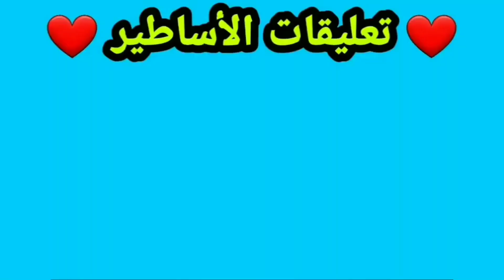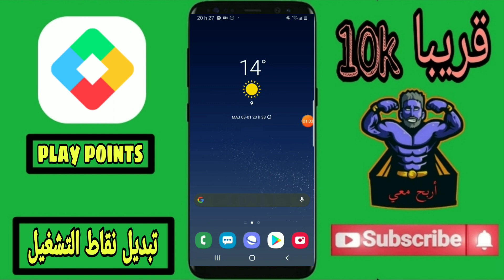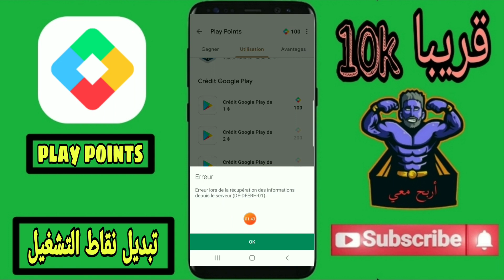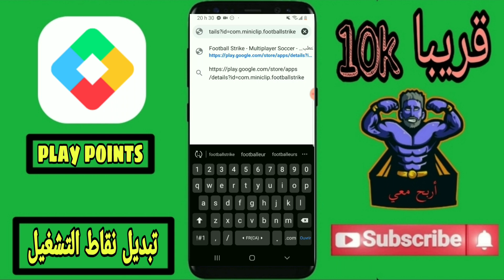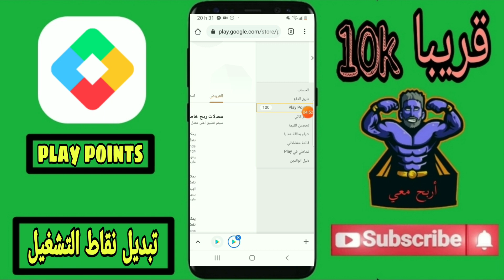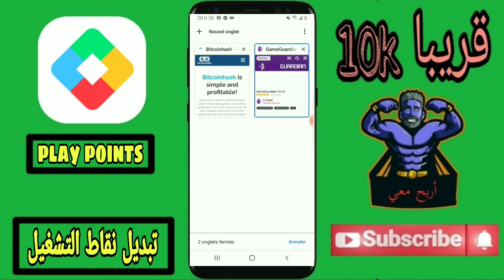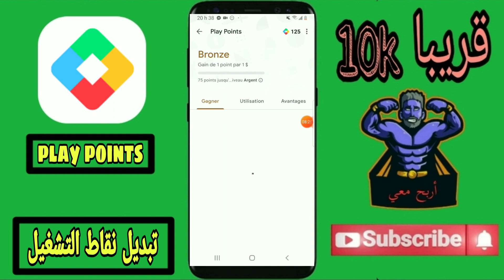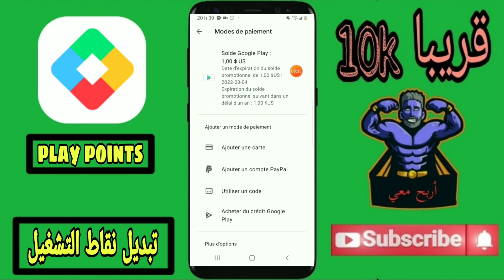حل مشكلة فشل إستبدال نقاط التشغيل إلى الدولارات ✌❤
السلام عليكم ورحمة الله و بركاته معنا اليوم حل كل مشاكل فشل إستبدال نقاط التشغيل إلى الدولارات لحساب الأمريكي 🤩🤑